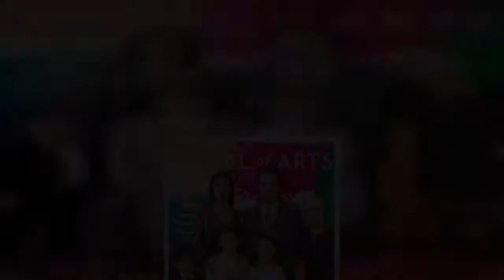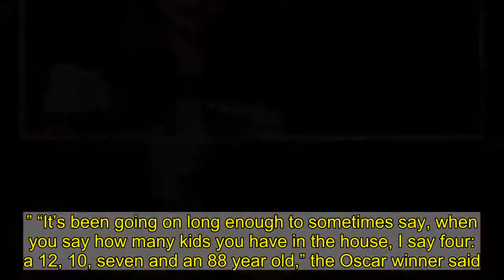Matthew McConaughey reveals how he and Camila Alves are finding alone time during quarantine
Finding alone time in a full house has proven to be “challenging at times” for  Matthew McConaughey  and  Camila Alves McConaughey . “Sometimes you go through the day and you got the kids’ remote schooling, you get everyone set up, you’re doing meals you’re running around. I’m doing my work, she’s doing hers, and sometimes it’ll be at 9:30 at night or 10 o’clock where we actually look at each other and go, ‘Oh, hi, how are you?’” the dad of three told Ellen DeGeneres on her talk show.  Matthew continued, “But she’s pretty good at scheduling and we’re getting a little bit better at creating some structure, not only for the kids but for us and saying, ‘Hey, from this time to this time don’t come knocking. Don’t come knocking on the door, or we’re going out to eat, you guys handle it yourselves, or you guys set your alarms, handle yourself for breakfast [and] everything else. We’re gonna have our time.’”The Dallas Buyers Club star, 51, and his Brazilian-born wife, whom he married in 2012, have been quarantining with their three kids—daughter Vida, 10, and sons Levi, 12, and Livingston, seven—as well as with the actor’s mother Kay McConaughey for the past “seven months.” “It’s been going on long enough to sometimes say, when you say how many kids you have in the house, I say four: a 12, 10, seven and an 88 year old,” the Oscar winner said.